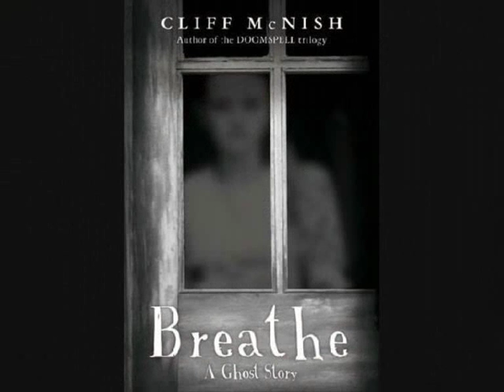Breathe by Cliff McNish - featuring The Nightmare Passage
Narrated by Caron McNish
To find out more about 'Breathe' a ghost story go